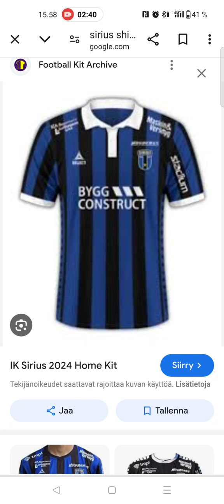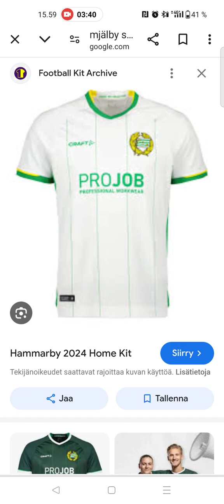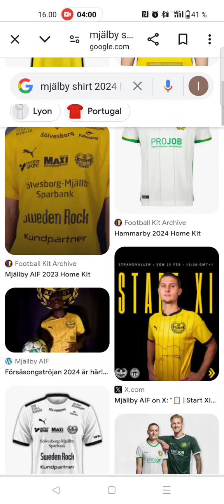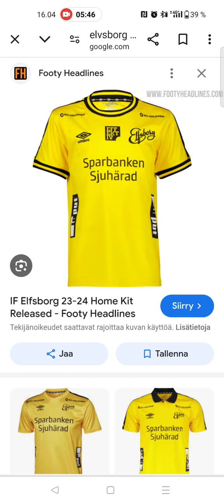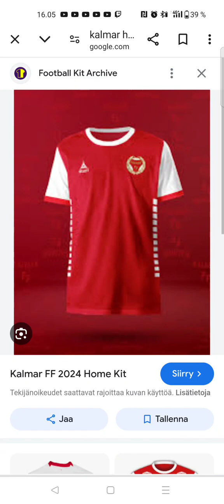Arvostellaan Allsvenskanin kotipaidat 2024.